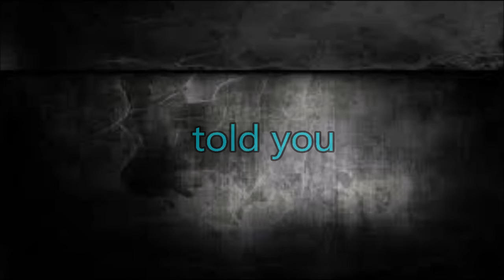deadfrontier wastelands nerf! sorta looting?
in this video i am talking about the recent nerf to the wastelands that admin did!
do you guys like the nerf he did?
i hope you guys enjoy this video looting the sez video coming soon(;

                            thankyou everyone for watching i hope you guys enjoyed this video if you have any suggestions for a video you would like to see in the future let me know(;